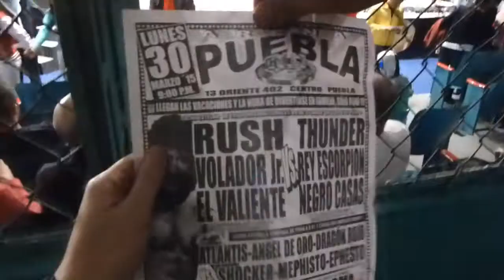PUEBLA & LUCHA LIBRE / MEXICAN WRESTLING / VLOG #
Few shots from Puebla City and Lucha Libre fight live.